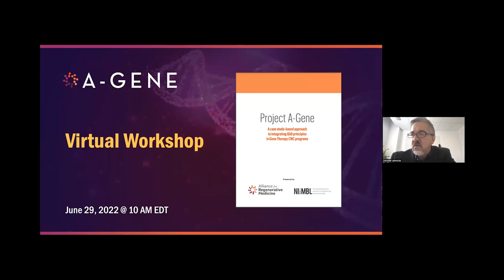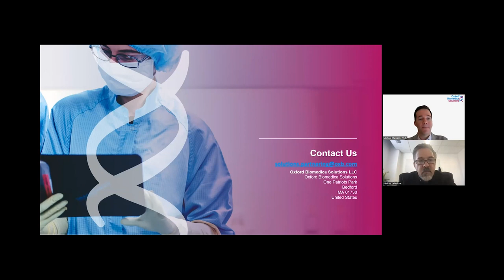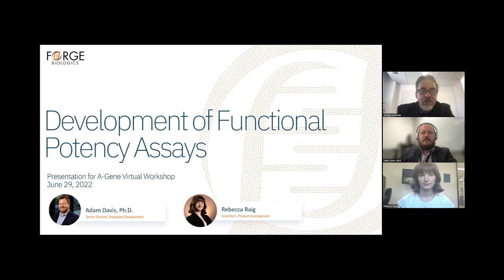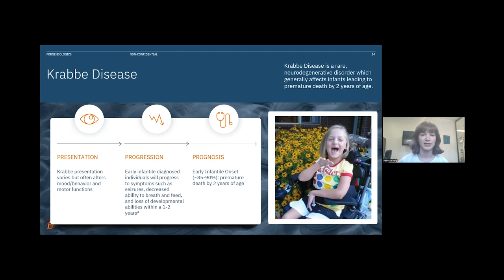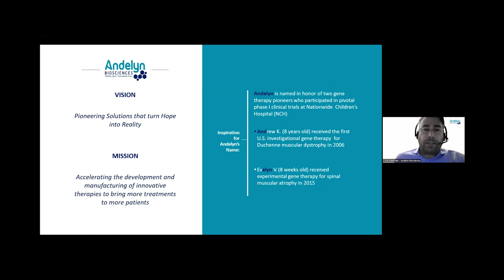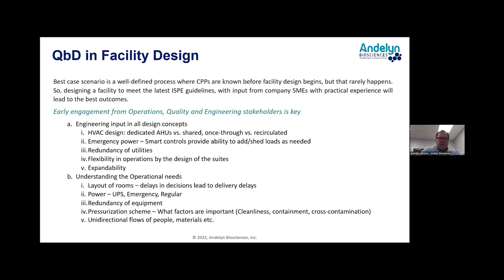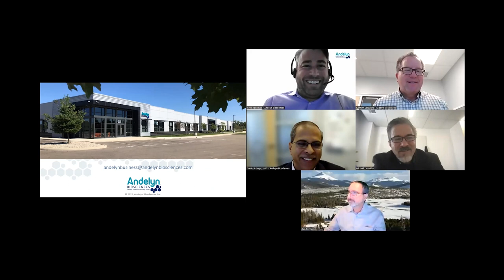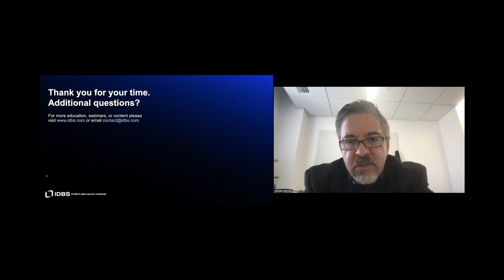A-Gene Virtual Workshop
ARM hosted a half-day virtual workshop focusing on the best practices for the gene therapy sector put forth in the A-Gene document. This workshop covered a variety of topics including downstream processing, comparability and the development of functional potency assays.

Chapter info:
0:00 - Welcome Remarks
9:48 - Downstream Processing Using QbD
55:13 - Comparability During the Various Stages of Development
1:57:50 - Development of Functional Potency Assays
2:52:43 - Adopting a QbD Mindset for Designing, Building and Validating a Commercial Gene Therapy Facility
3:36:01 - Digital Strategies for Successful Tech Transfer